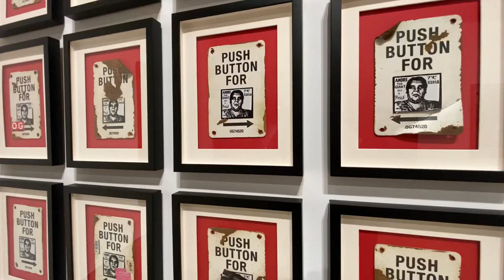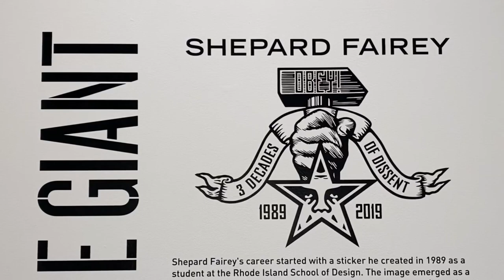SHEPARD FAIREY AT OVER THE INFLUENCE LOS ANGELES